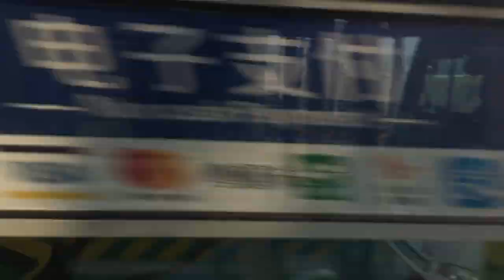旅遊巴由珠海返香港